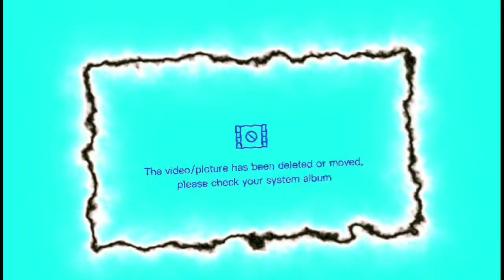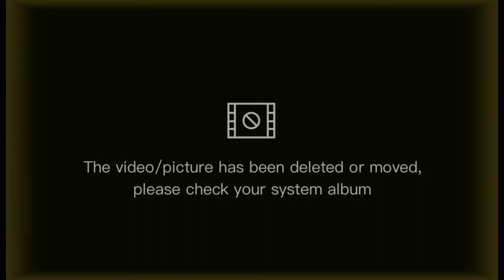FREE FIRE EDIT - DEATH KILLS 🌃 -